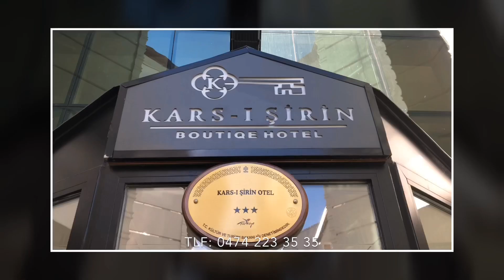Kars-ı Şirin Otel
Kars-ı Şirin Otel, Kars’taki Eviniz
Kars’ın gözde butik otelli Kars-ı Şirin Otel; konforu, kalitesi, görseli, hizmeti ve imkanlarıyla turizmin gözbebeği oldu.
Kars şehir merkezi Ortakapı Mahallesi, Ordu Caddesi No: 65 adresinde hizmet veren Kars-ı Şirin Otel, dört mevsim hizmet etmenin haklı gururunu yaşıyor. Otelde konaklayanların sürekli başkalarına öğrendiği Kars-ı Şirin Otel, konforu ve şirinliği ile de büyük dikkat çekiyor. Huzurlu ortamı, ferah mekanı, uzman kadrosuyla dikkat çeken Kars-ı Şirin Otel, internet sayfası adresinde de rezervasyon imkanı sunuyor.